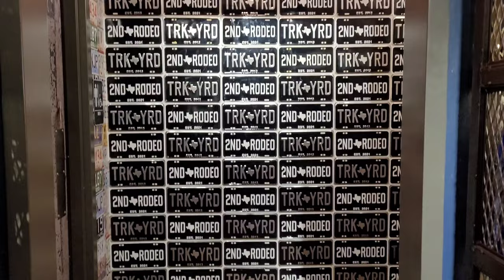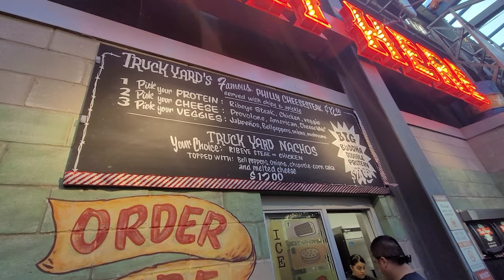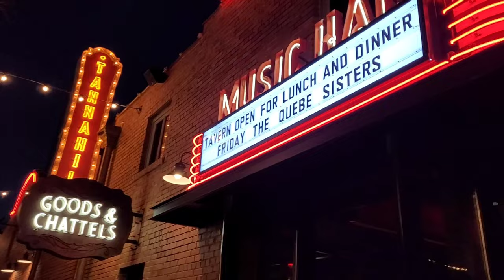Fort Worth, Texas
In this episode of Tita Riz' Travel Adventure, we explored the city of Fort Worth, Texas.

So first in the itinerary is the Fort Worth Stockyards National Historic District where we saw the cattle drive; explored the district's original brick walkways, and wooden corrals; and  enjoyed country music and the Western heritage.

Fort Worth Stock Yards at night is definitely a must. There are lots of bars and restaurants around. We dined at the Second Rodeo for dinner where the philly cheese steak is delectable; then met with Jay's 's old time friends for masayang kwentuhan with his country music singer friend, Mike Barreto, as our background live music at the Tannahill's Tavern and Music Hall.